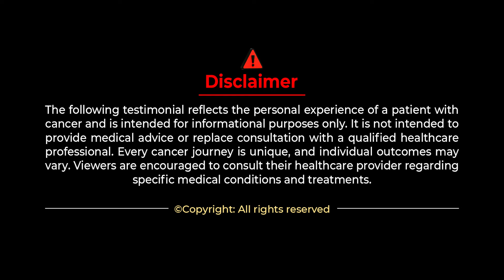ಚಿಕ್ಕ ಗುಳ್ಳೆ ಶುರುವಾಗಿತ್ತು, ಈಗ ದೊಡ್ಡ ಗಡ್ಡೆ ಆಗಿದೆ! Supraglottic Cancer| Throat Cancer| Cancer Survivor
ಚಿಕ್ಕ ಗುಳ್ಳೆ ಶುರುವಾಗಿತ್ತು, ಈಗ ದೊಡ್ಡ ಗಡ್ಡೆ ಆಗಿದೆ! Supraglottic Cancer| Throat Cancer| Cancer Survivor | Punarjan Ayurveda Kannada

Throat Cancer Survivor Story.
Supraglottic Cancer Patient Story.

Address:
1151a, 26th Main Rd, T Block, 4th T Block East, Beside SBI Bank, Beside Punjab National Bank, Jayanagar, Bengaluru, Karnataka 560041